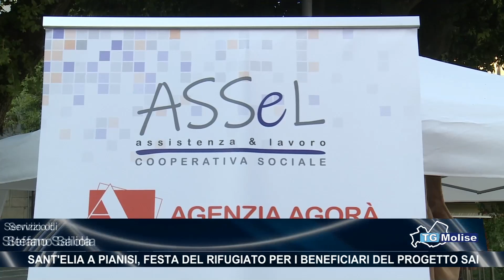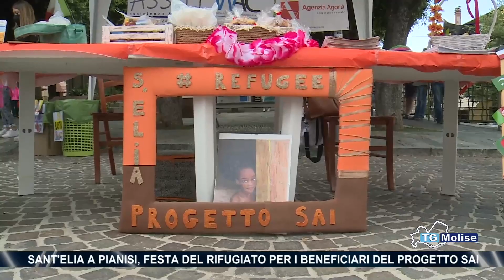Sant'Elia a Pianisi, festa del rifugiato per i beneficiari del progetto SAI